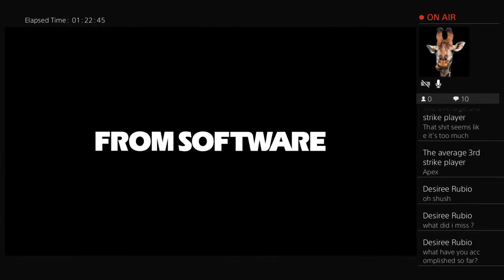Day8 and i just found out...